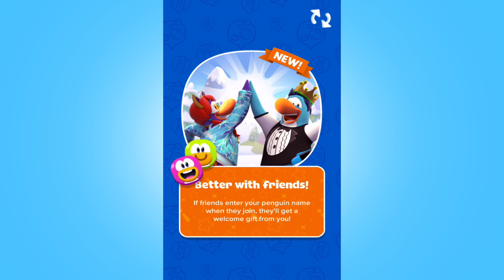Club Penguin Island Halloween Party 2017 4K